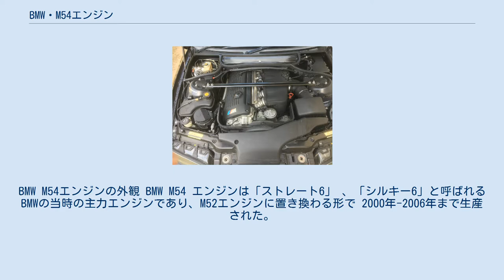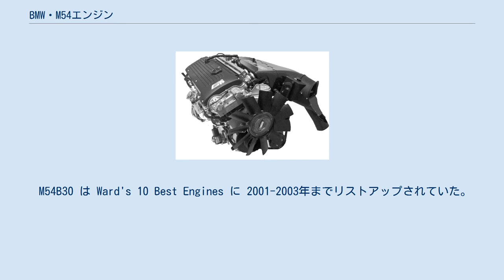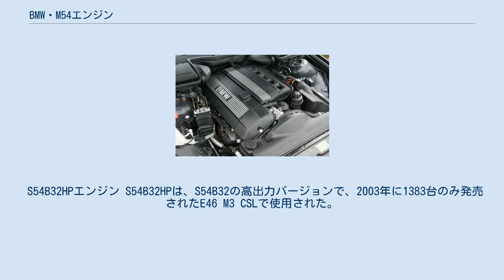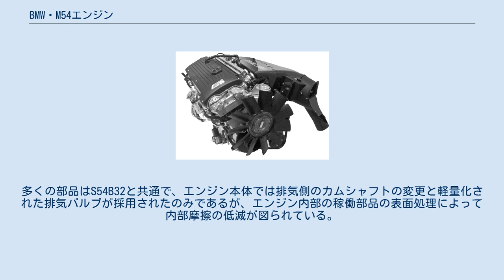BMW・M54エンジン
BMW M54エンジンの外観 BMW M54 エンジンは「ストレート6」 、「シルキー6」と呼ばれるBMWの当時の主力エンジンであり、M52エンジンに置き換わる形で 2000年-2006年まで生産された。
テクニカルアップデート (TU) 版のM54エンジンは無く、 M54エンジンは7年間にわたり同じ形式で生産された。
BMW N52 エンジンが2004年に開発され、M54エンジンは徐々に後継機種に置き換わっていった。
E46 M3などに搭載されたS54B32についても言及する。
 前型のM52TUエンジンとM54エンジンの大きな違いはフュエルリターンシステムが無いこと、機械的補助機構なしの電子制御式スロットルであること 、電子式サーモスタットの搭載 アルミニウム製ブロックとシリンダーの採用（シリンダーライナーは鋳鉄） 、デュアルVANOSと呼ばれる吸気排気両カムシャフトへの可変バルブ機構であること、 可変吸気機構 (BMWの名称では "DISA")を備えている点などが挙げられる。
点火プラグがM52が2極スパークプラグ（BKR6EK）だったものが、M54エンジンは4極スパークプラグ（BKR6EQUP）となっている。
 M52エンジンとM54エンジンは外見上インテークマニホールド（エンジンルームを車体前部から見て右側）の形状で見分けることが出来る。
M52エンジンのインテークマニホールドは肋骨のように細いインテークパイプがカーブを描いて下降して集合しているのに対し、M54エンジンは水平方向にフラットで太いインテークパイプ形状である。
また手前補器カバー下のカムシャフトセンサーがM52エンジンでは1個、M54エンジンではデュアルVANOSになったため2個付いている。
ほかM52エンジンはエンジンルームを前から見て左側にエンジンコンピューター診断用丸型20ピンコネクタがあるが（常時はスクリュー式のキャップがついており直径10cm程度である）、M54エンジンから廃止され室内運転席側にOBD2が設置されている。
以上の3点を除くとM52エンジンとM54エンジンを外見上見分けるのは難しい。
 なお形式上はM52エンジンとM54エンジン排気量は被っていないため、M52エンジンとM54エンジンはその排気量で見分けることが出来る。
 M54エンジンの欠点は、高温時にラジエターサブタンクが破損しやすいこと（5万-10万kmでほぼ破損する）、アイドリング時に頻回にエレクトリックファンが回転し室内でもかなり響くことである。
M54エンジンはM52エンジンからのマイナーな変更（主にエンジン制御、エレクトリック）に留まり、エンジンサウンドや回転特性はM52エンジンとM54エンジンはかなりよく似ている。
 2,171ccの M54B22 エンジンは最高出力 125 kW (168 hp) を6100 rpm で発生し、 210 N⋅m (150 lb⋅ft) のトルクを 3500 rpmで発生させる。
 搭載車両: 2,494 cc のM54B25 エンジンは最大出力 141 kW (189 hp) を 6000 rpmで発生し 245 N⋅m (181 lb⋅ft) のトルクを 3500 rpmで発生させる。
 搭載車両: 2,979ccの M54B30 は M54エンジンシリーズの中では最大で、ストロークは89.6mm、出力は 170 kW (230 hp) を 5,900 rpm で発生し、トルクは 300N・mを 3,500 rpmで発生させる。
 カナダやアメリカではMパッケージでこれ以上の出力が出せるものも市販されている。
 このエンジンは異形カムシャフトとエンジン制御で 175 kW (235 hp) を 5,900 rpm で発生させ同時に 301ニュートンメートル (222 lb⋅ft) を3500 rpmで発生させることが出来、 レッドゾーンも 6800 rpm (カナダでは 6500 rpm のリミッターがある)まで回転する。
 M54B30 は Ward's 10 Best Engines に 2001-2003年までリストアップされていた。
 搭載車両: BMW Z4 Mクーペに搭載されたS54B32 E46-M3に搭載されたS54B32 S54 は M54のハイパフォーマンスバージョンであるが、シリンダーブロックはアルミ製のM54ではなく、強度に勝るE36 M3に使用されたS50B32の鋳鉄製シリンダーブロッ...